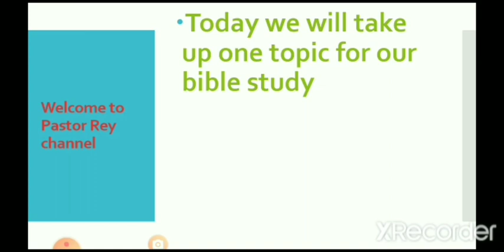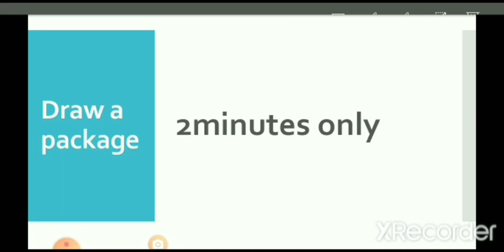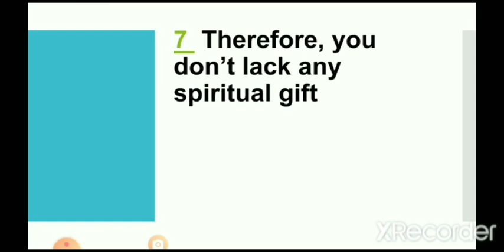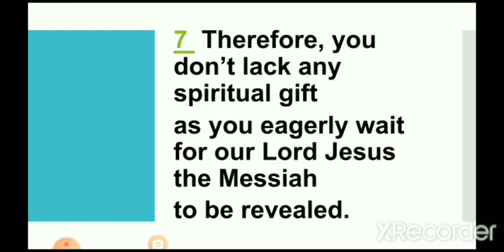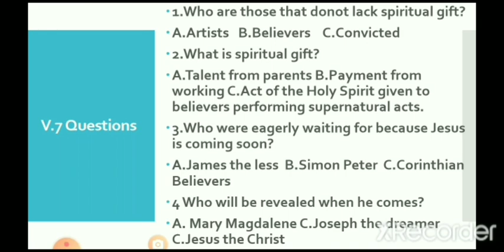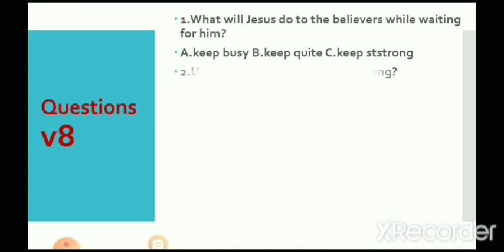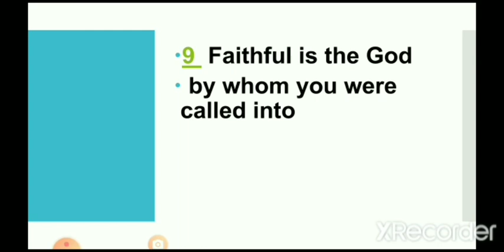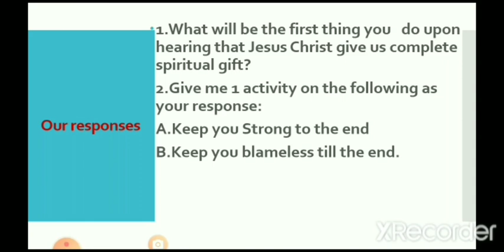Package edited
Added music
for listening pleasure